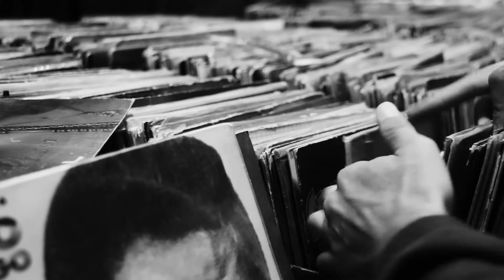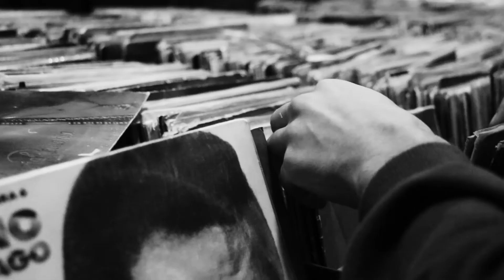Retrocesso - Instrumental | Tríade - Loop 2 | Alanshark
Produção musical: Alanshark
Arte da capa: Andre QuestOne
Imagens do sebo: Rafael Simões